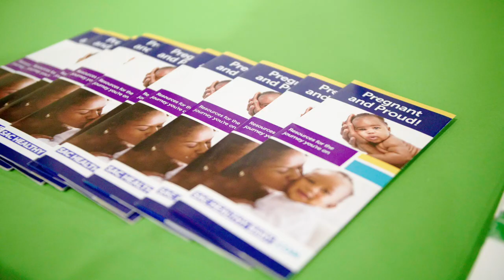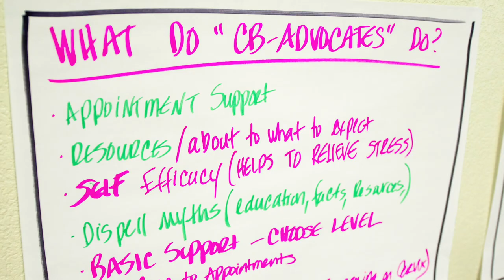Black Child Legacy Campaign - Cultural Broker Community Forum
In October of 2017, the Black Child Legacy Campaign and Health Net will hosted a community forum for cultural brokers in the South Sacramento Valley Hi neighborhood to better understand the needs of Black mothers and their infants.  This forum provided an opportunity for community members and those working with mothers and infants to better define the needs that families face during pregnancy and with infants.